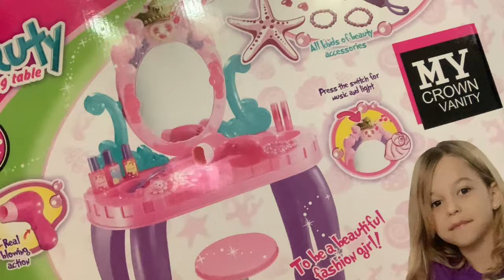Влог Хочу девочку